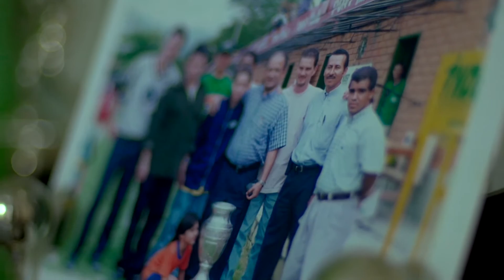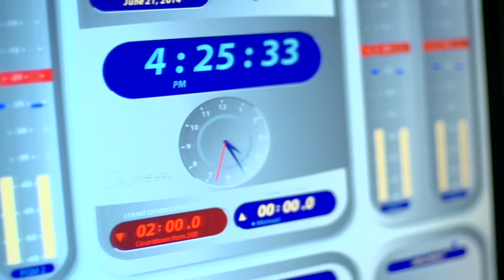U de A - Amado Hernández, "El Poeta" del fútbol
Amado "El Poeta" Hernández trabaja desde hace 20 años como periodista deportivo en radio, prensa y televisión. Él es egresado de Comunicación Social Periodismo y de su paso por el Alma Mater recuerda su pasión por la lectura y por el fútbol, donde fue el capitán de "Amado y sus tesos", equipo con el que fue tricampeón de un torneo aficionado y del que aún conserva un balón que le obsequiaron sus amigos el día de su grado.
Para él el fútbol es una excusa para volver a la fantasía de la infancia y en este mundial espera poder ver "sinvergüenzada" en la selección Colombia o, en otras palabras, rebeldía y talento puro más allá de la rigidez de los esquemas tácticos.